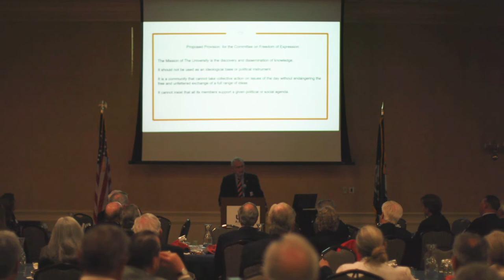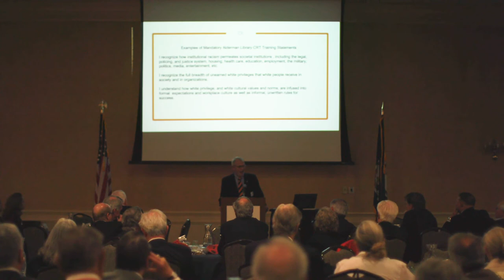TJC Meeting 04052022 Joel Gardner The New McCarthy Era on Grounds